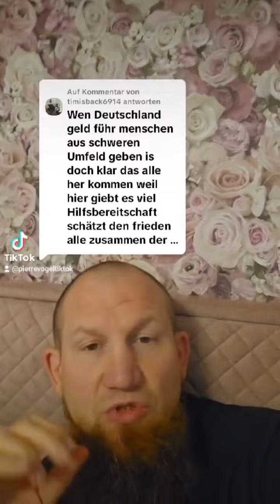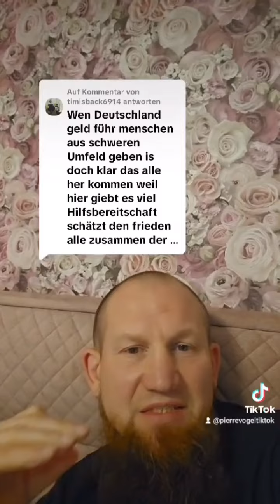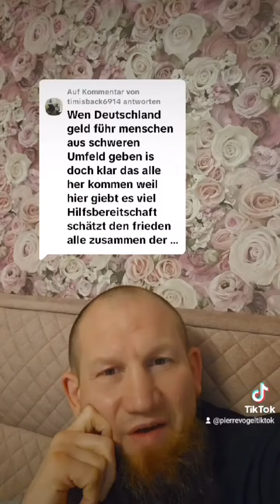Wenn Deutschland Geld gibt, ist doch klar, dass alle hierher kommen... Pierre Vogel antwortet